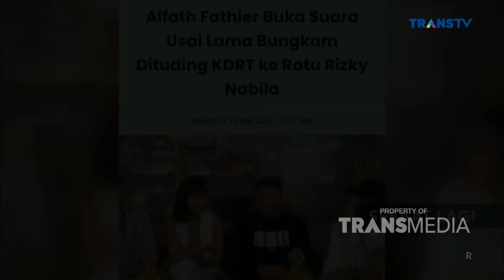INI ALASAN ALFATH FATHIER KURANG PERCAYA ANAK RATU RIZKY NABILA IALAH DARAH DAGINGNYA!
RUMPI (25/5/21)
TAYANG SETIAP SENIN - JUM'AT PUKUL 14.00 WIB
Kumpulan video semua peristiwa selebriti terkenal dibahas secara apa adanya. Lalu semua disingkap tanpa rahasia, langsung dari sumber terpecaya, bersama Feny Rose yang selalu membahana.